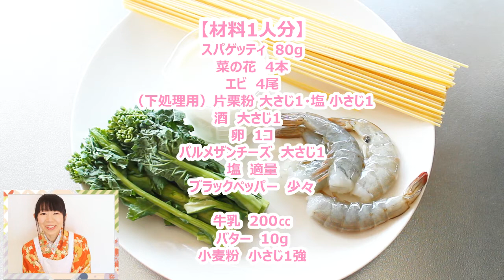カルボナーラの作り方 簡単レシピ料理 - 菜の花とエビのホワイトソースと合わせて。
LINE＠に登録していただいた方に、DVD特別レシピ動画であるフラワーボックスちらし寿司のお弁当を無料プレゼント☆

ﾟ･*:.｡..｡.:*･ﾟﾟ･*:.｡..｡.:*･ﾟ ﾟ･*:.｡..｡.:*･ﾟﾟ･*:.｡..｡.:*･ﾟ

菜の花のホワイトソースカルボナーラ　レシピ

菜の花　4本
エビ　4尾
（下処理用）片栗粉 大さじ1・塩 小さじ1
卵　1コ
パルメザンチーズ　大さじ1
塩　適量

牛乳　200㏄
バター　10g
小麦粉　小さじ1強

【作り方】
１．スパゲッティは水につけておく。
（茹で時間短縮のため。）

２．菜の花は下の部分を切り落とし、食べやすい大きさに切る。
　エビは殻を剥いて、背ワタを取り除く。
　ボウルにエビ・下処理用の片栗粉・塩と水50㏄くらいを入れて軽くもみ、流水で洗う。
　卵はよく溶きほぐす。

３．１．のスパゲッティの漬けておいた水を捨てる。
鍋にたっぷりのお湯を沸かし、スパゲッティ・塩（少々）を入れて茹でる。
茹で上がる1分前に菜の花を入れて一緒に茹で、ザルに上げて水気を切る。

４．別な鍋にバターを入れて加熱し、エビ・酒を入れて炒める。
　エビに火が通ったら一旦取り出し、小麦粉を入れて粉っぽさがなくなるまで炒める。
　牛乳を少しずつ加えてダマにならないようにゴムベラで混ぜる。
　全体的にトロっとしたらパルメザンチーズを加えて混ぜ、火を止める。

５．４．の鍋に溶き卵を加えて手早く混ぜ、塩・ブラックペッパーで味を調える。
　菜の花・スパゲッティ・エビを加えて混ぜ、お皿に盛り付ける。
　ブラックペッパーをかけて完成です☆

【レシピのポイント】
スパゲッティはソースがしっかり絡むように太めがおすすめ！
今回は1.8ｍｍを使用しています。
太めのスパゲッティや、ショートパスタは茹で時間が長いので、事前に水につけておくと茹で時間短縮につながり、もちもちした食感も楽しめるのでおすすめです☆
水につける時間によって茹で時間も変わるので、茹でながら硬さを調整してみてください。

ﾟ･*:.｡..｡.:*･ﾟﾟ･*:.｡..｡.:*･ﾟ ﾟ･*:.｡..｡.:*･ﾟﾟ･*:.｡..｡.:*･ﾟ

【姫ごはん】とは、、
材料は1人分!
元エステティシャンで栄養士の和田良美が作る
少しの工夫でいつもの料理が「より、おいしく」
「より、美しく」をモットーにした、
食べてキレイになれるごはんのレシピ。

ＤＶＤ・電子書籍「姫ごはん」シリーズ（ゴマブックス）は、現在13作好評発売中☆

ﾟ･*:.｡..｡.:*･ﾟﾟ･*:.｡..｡.:*･ﾟ ﾟ･*:.｡..｡.:*･ﾟﾟ･*:.｡..｡.:*･ﾟ

関連動画
卵黄で作ったカルボナーラ Carbonara made with egg yolk 【ラファエルクッキング Raphael cooking】【4K】

ソースがトロトロ♪炊飯器で！カルボナーラ　｜　How To Make With a Rice Cooker! Carbonara